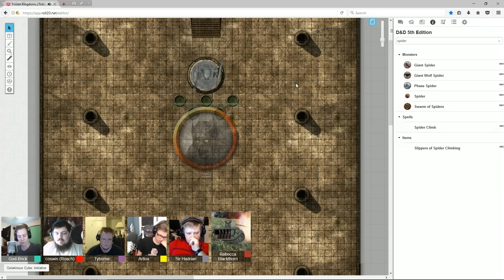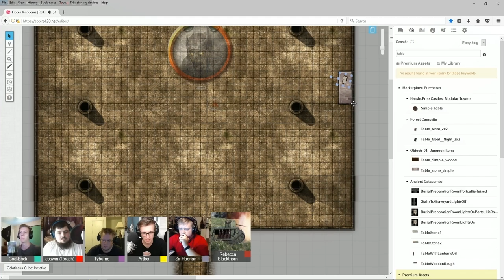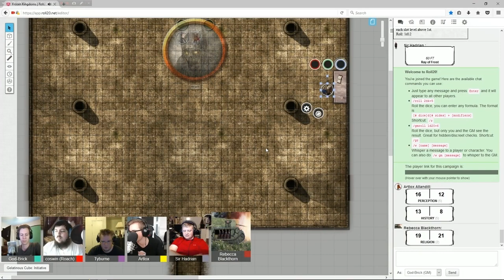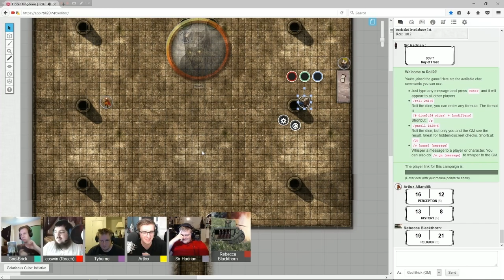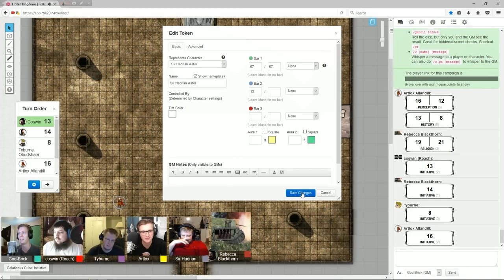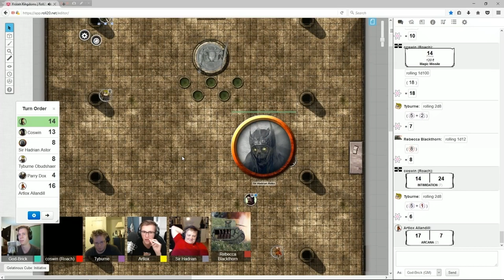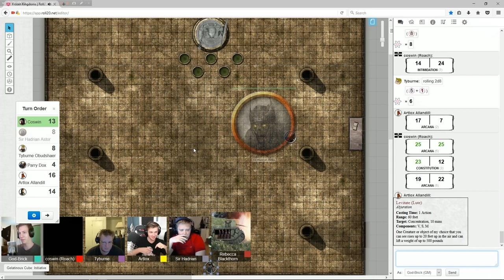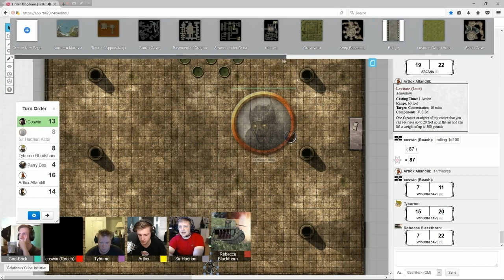Dungeons and Dragons | Part 19 | Patriarch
Lets Play Dungeons and Dragons! Season 2 of The Tales of Borkvarrd Godslayer. In Season 2 I take over as the Dungeon Master, so you viewers will get a very interesting inside look at the workings of the game.